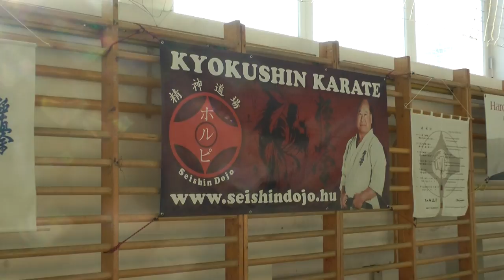Seishin Dojo - Sensei Bódi szeminárium 2011. november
Érezni azt, amit huszonkét darab fekete obi látványa okoz, keveseknek adatik meg, de Sensei Bódi István szemináriumán a Horpácsik György vezette Seishin Dojóban, ez megadatott. Öt szövetségből nyolcvanöt ember érkezett a múlt szombaton megrendezett szemináriumra, így nem csak Bódi Senseitől, egy élő magyar kyokushin legendától tanulhattunk, és leshettünk el praktikákat, hanem egymástól is.

Music/Zene: The Last Samurai - Hans Zimmer 2003